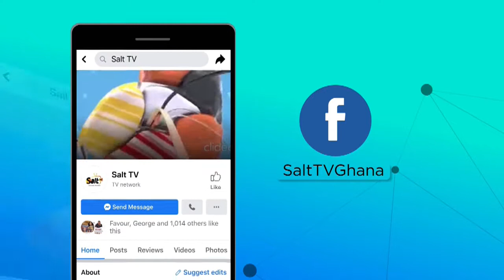APASKA ON SALT DRIVE WITH FREDINO, WOFA KWEKU POKU & MAAME POKUAH ON SALT 95.9FM || 20/09/21